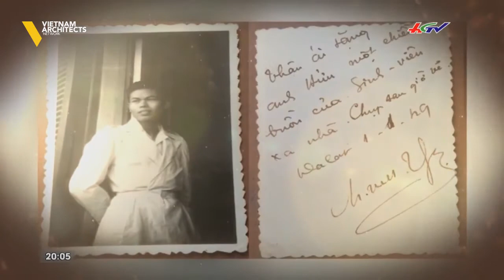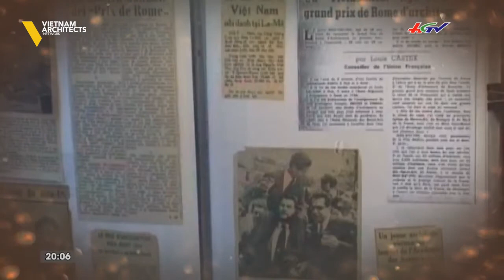Ngô Viết Thụ - Người gởi hồn vào kiến trúc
Ngô Viết Thụ (1926–2000), là một kiến trúc sư nổi tiếng Việt Nam. Ông đã đoạt giải Khôi nguyên La Mã năm 1955, là tác giả nhiều công trình kiến trúc hiện đại như Giảng đường Phượng Vỹ Đại Học Nông Lâm , Dinh Độc Lập, Chợ Đà Lạt, Trường Đại học Nông nghiệp Sài Gòn, Viện Đại học Huế, Trường Đại học Y khoa Sài Gòn,...

Thực hiện: Đài Phát Thanh & Truyền Hình tỉnh Hậu Giang